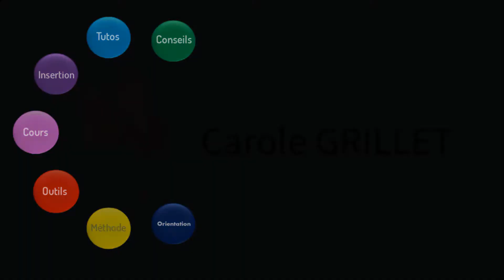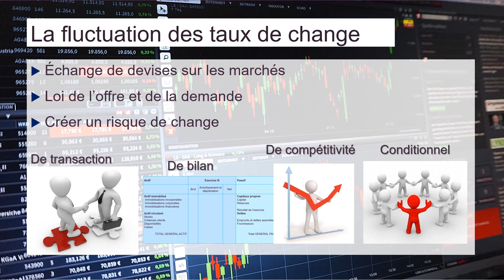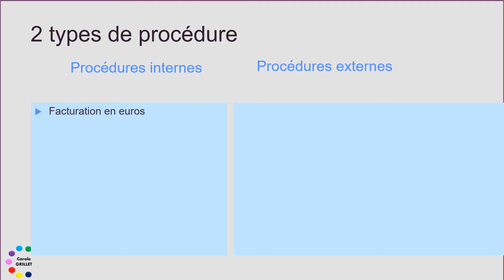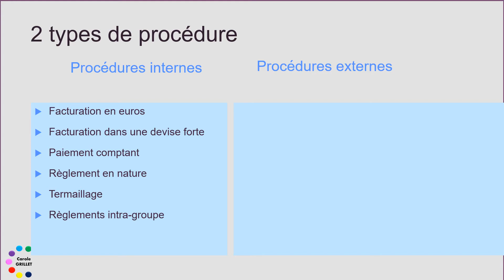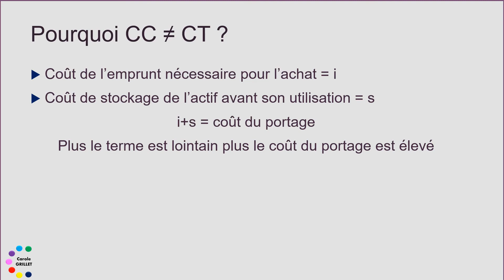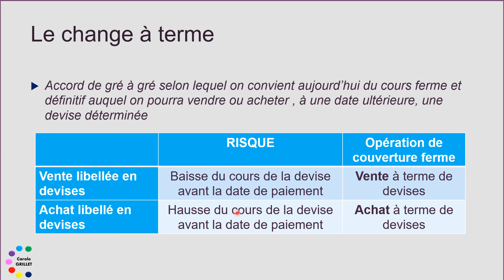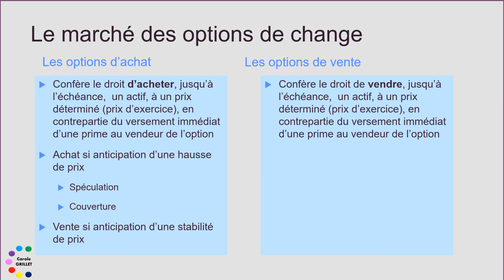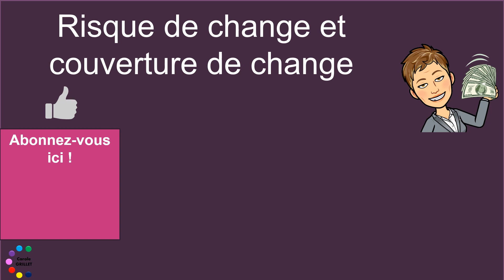Le risque de change et couverture de change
introduction d'initiation au risque de change et aux différentes possibilités de couverture de risque de change

0:00 Introduction
la volatilité du marché des changes
les possibilités pour limiter le risque de change
les techniques pour couvrir le risque de change
le change à terme
le swap de devise
les options d'achat et de vente de devises